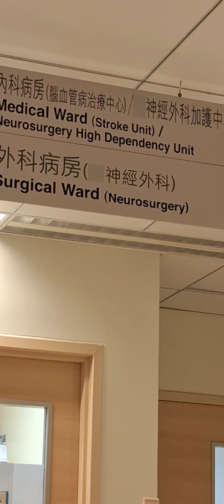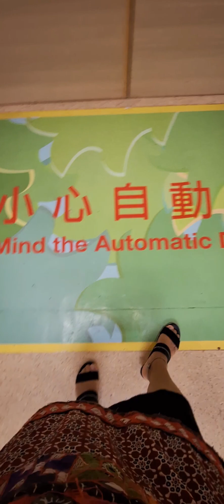A VISIT IN THE HOSPITAL IN HK